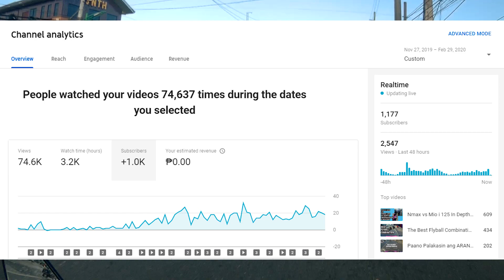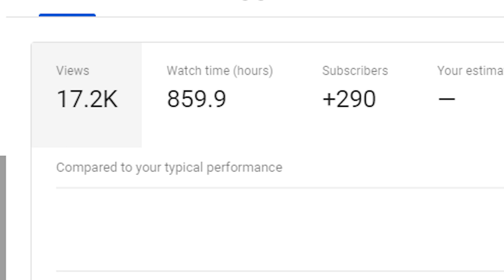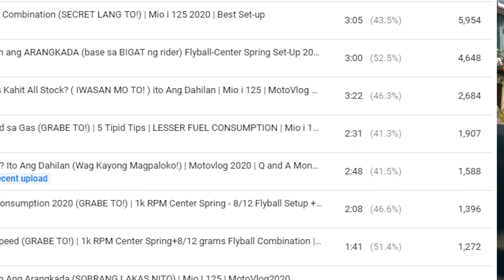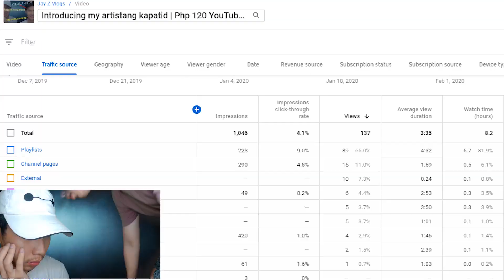How To Get 1000 Subscribers in Just 95 days | Proven Tips on How To Grow Your Channel in 2020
if you are struggling to get that 1000 subscribers threshold. you are free to watch this tutorial on how to get that in just 95 days

Gears:
Helmet: SEC WINDSTORM MODULAR HELMET
Camera: SJCAM M20 ACTION CAMERA
Mount: TELESIN CHIN MOUNT
Motorcycle: Mio i 125 2016